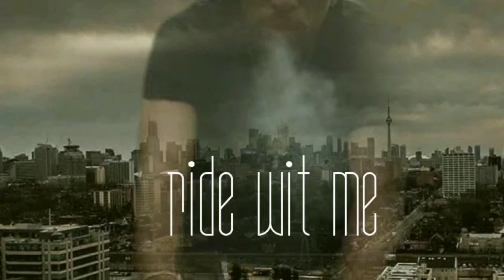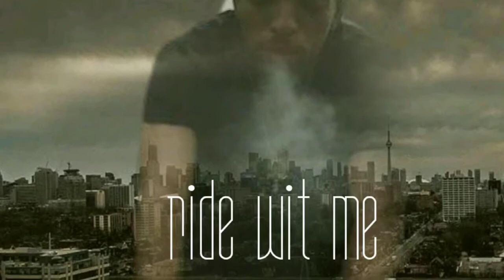Ride Wit Me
DODDA